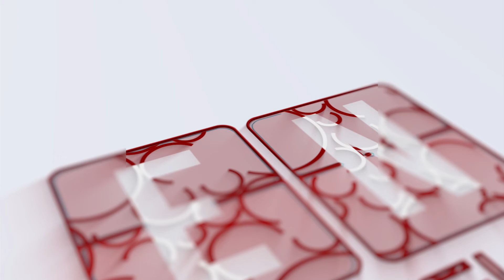കലയുടെ പൂരത്തിന് ഇന്ന് കൊടിയിറങ്ങും | Enlight News